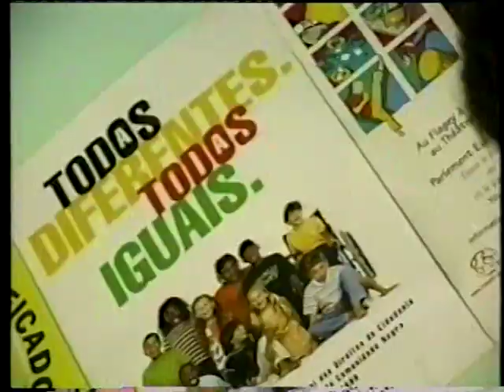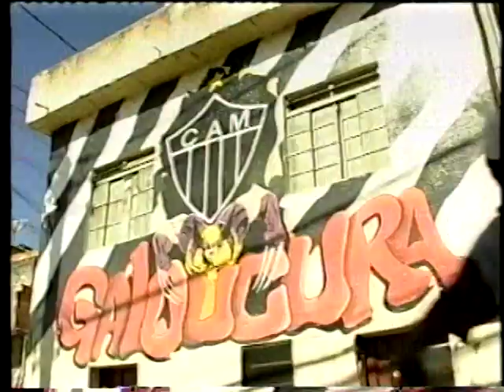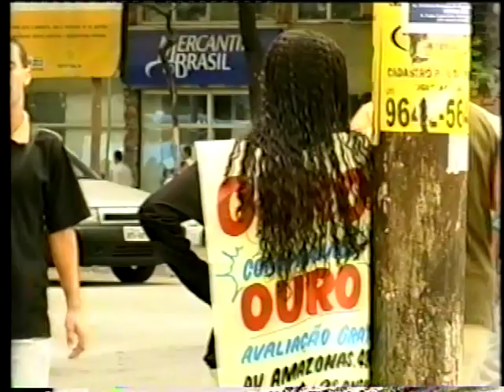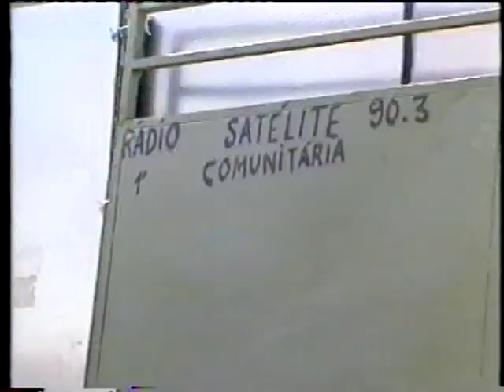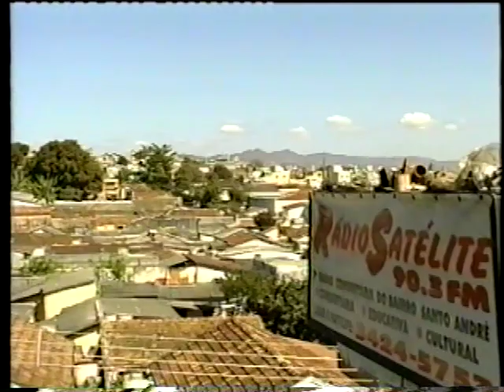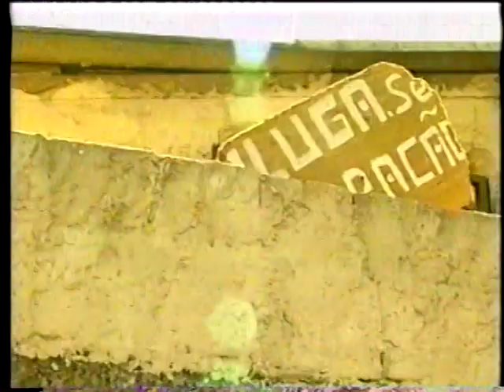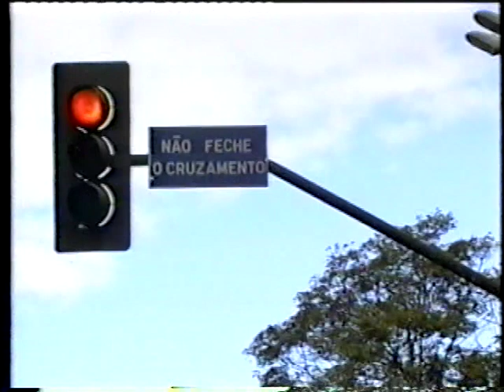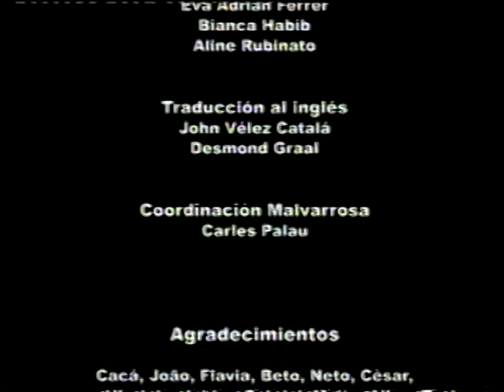DOCUMENTARIO DO JORNALISTA EZEQUIAS ALVES